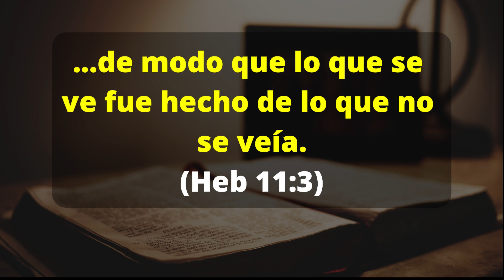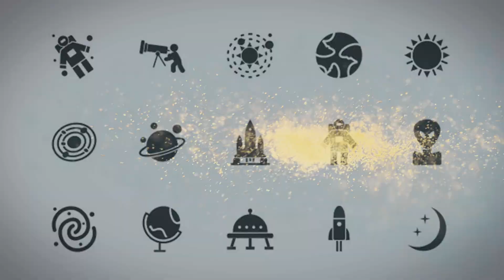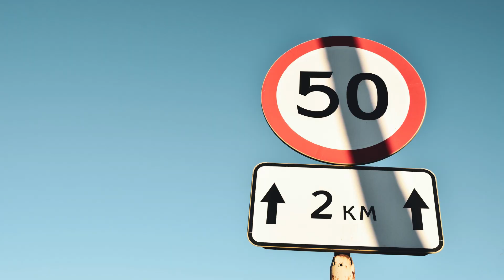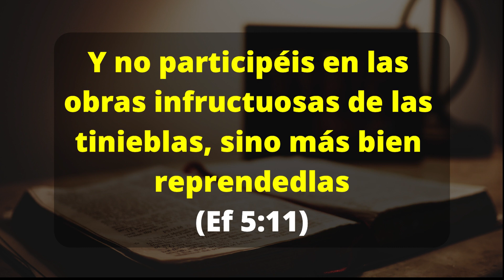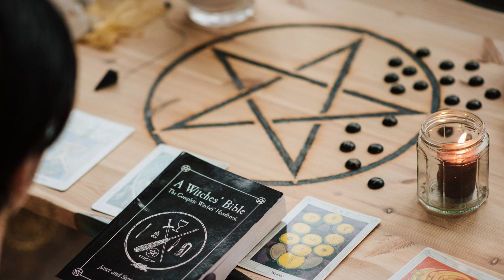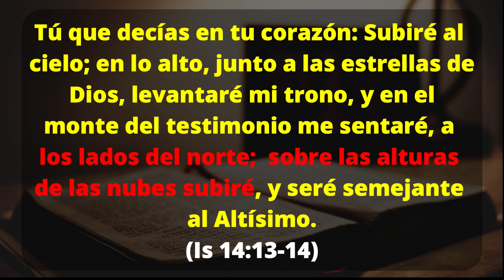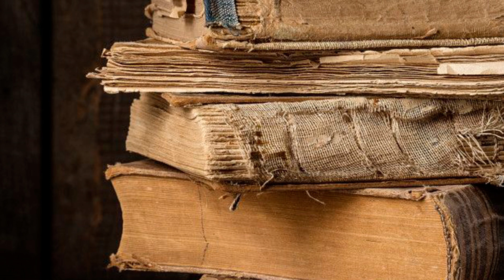LLAVES OCULTAS Parte 1 (Símbolos Satánicos)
1era parte de un estudio acerca de como los SÍMBOLOS SATÁNICOS que hay en nuestro entorno, pueden abrir puertas a influencias oscuras y perversas.